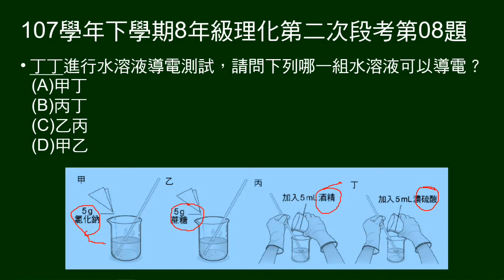107學年下8年級理化二段第08題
7～9題題組：
圖示氯化鈉、蔗糖、酒精、濃硫酸加入50毫升水中。

第8題問：哪一組水溶液可以導電。